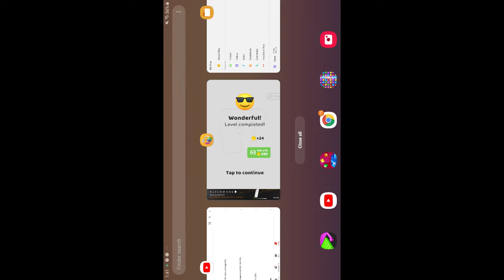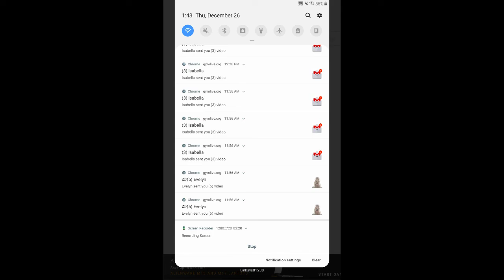on the hook gameplay